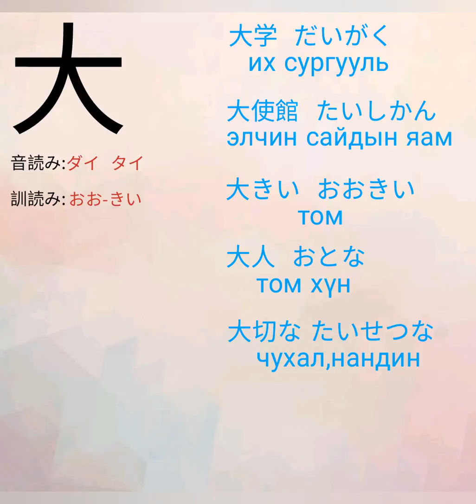Өдөрт 10 ханз хичээл 15